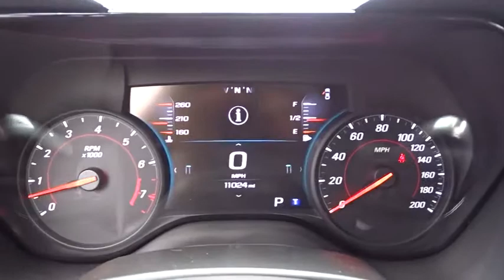2018 Chevrolet Camaro San Antonio, Austin, Houston, Boerne, Dallas, TX BC10717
2018 Chevrolet Camaro

Gunn Honda
14610 IH-10 W

Transmission: 8-Speed Automatic|Dual Mode Performance Exhaust|Radio: Chevrolet MyLink w/Navigation|Wheels: 20' x 8.5' Fr & 20' x 9.5' Rr 5-Spoke|Front License Plate Bracket|2 Doors|4-wheel ABS brakes|455 hp horsepower|6-way power adjustable passenger seat|6.2 liter V8 engine|8-way power adjustable drivers seat|Air conditioning with dual zone climate control|Audio controls on steering wheel|Bluetooth|Climate controlled - Driver and passenger heated-cushion,driver and passenger heated-seatback|Clock - In-radio display|Compass|Cooled - Driver and passenger|Cruise control|Driver memory seats|External temperature display|Front fog/driving lights|Front seat type - Sport|Fuel economy EPA highway (mpg): 27 and EPA city (mpg): 17|Head airbags - Curtain 1st and 2nd row|Head-up display|Heated drivers seat|Heated passenger seat|Heated steering wheel|Interior air filtration|Knee airbags - Driver and passenger|Memory settings for 2 drivers|Multi-function remote - Trunk/hatch/door/tailgate|Passenger Airbag|Power heated mirrors|Power windows with 2 one-touch|Rear-wheel drive|Remote power door locks|Stability control|Tachometer|Tilt and telescopic steering wheel|Traction control - ABS and driveline|Transmission hill holder|Trip computer|Universal remote transmitter|Xenon headlights,TRANSMISSION  8-SPEED AUTOMATIC  includes transmission oil cooler and (BTV) remote vehicle starter system,REMOTE VEHICLE STARTER SYSTEM,SS PREFERRED EQUIPMENT GROUP  includes Standard Equipment,SEATS  LEATHER-TRIMMED FRONT SPORT BUCKET  (STD),WHEELS  20 X 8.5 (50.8 CM X 21.6 CM) FRONT AND 20 X 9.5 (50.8 CM X 24.1 CM) REAR 5-SPOKE LOW GLOSS BLACK-PAINTED ALUMINUM,JET BLACK  SEAT TRIM,PADDLE-SHIFT MANUAL CONTROLS,LICENSE PLATE BRACKET  FRONT,TIRES  245/40ZR20 FRONT AND 275/35ZR20 REAR  BLACKWALL  SUMMER-ONLY  RUN-FLAT,REAR AXLE  2.77 RATIO,AUDIO SYSTEM  CHEVROLET MYLINK RADIO WITH NAVIGATION AND 8 DIAGONAL COLOR TOUCH-SCREEN  AM/FM STEREO WITH SEEK-AND-SCAN AND DIGITAL CLOCK  includes Bluetooth streaming audio for music and select phones; voice-activated technology for radio and phone; featuring Android Auto and Apple CarPlay capability for compatible phone and Shop with the ability to browse  select and install apps to your vehicle. Apps include Pandora  iHeartRadio  The Weather Channel and more,EXHAUST  DUAL-MODE  PERFORMANCE,BLACK,ENGINE  6.2L (376 CI) V8 DI  VVT  (455 hp [339.3 kW] @ 6000 rpm  455 lb-ft of torque [614.3 N-m] @ 4400 rpm) (STD),Power Driver Seat,Mirror Memory,Seat Memory,Locking/Limited Slip Differential,Rear Wheel Drive,Power Steering,ABS,4-Wheel Disc Brakes,Aluminum Wheels,Tires - Front Performance,Tires - Rear Performance,Rear Spoiler,HID headlights,Automatic Headlights,Heated Mirrors,Power Mirror(s),Intermittent Wipers,Variable Speed Intermittent Wipers,AM/FM Stereo,MP3 Player,Bluetooth Connection,Auxiliary Audio Input,Smart Device Integration,Premium Sound System,WiFi Hotspot,Satellite Radio,Leather Seats,Bucket Seats,Power Passenger Seat,Heated Front Seat(s),Cooled Front Seat(s),Pass-Through Rear Seat,Floor Mats,Heated Steering Wheel,Leather Steering Wheel,Adjustable Steering Wheel,Heads-Up Display,Climate Control,Multi-Zone A/C,Power Windows,Power Door Locks,Keyless Entry,Keyless Start,Universal Garage Door Opener,Cruise Control,Auto-Dimming Rearview Mirror,Driver Vanity Mirror,Passenger Vanity Mirror,Driver Illuminated Vanity Mirror,Passenger Illuminated Visor Mirror,Remote Trunk Release,Security System,Rear Defrost,Front Reading Lamps,Traction Control,Stability Control,Brake Assist,Daytime Running Lights,Driver Air Bag,Passenger Air Bag,Front Side Air Bag,Front Head Ai